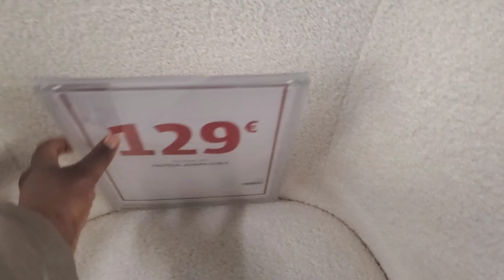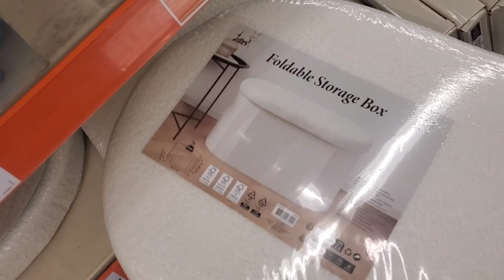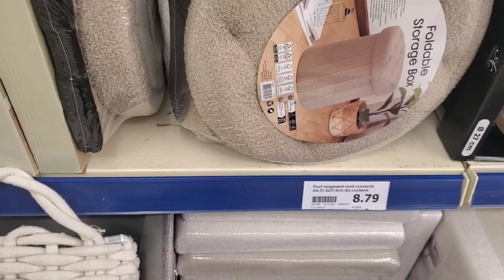Des Nouveautés Rangement Gifi &Action//Vlog Mom//On devrait Partir😏